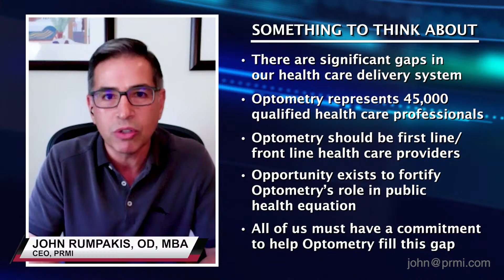Ep. 11: Optometry: Decision-making in a Public Health Crisis